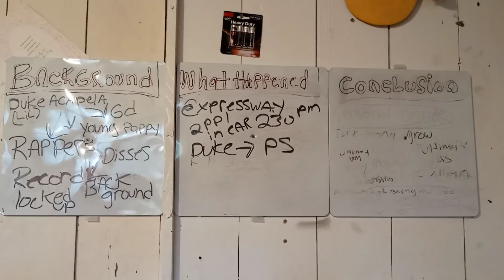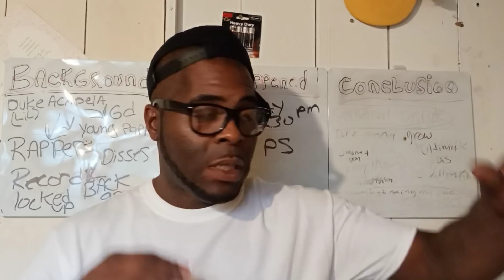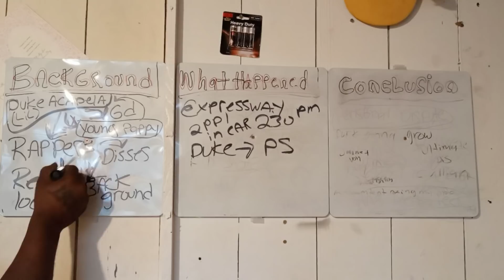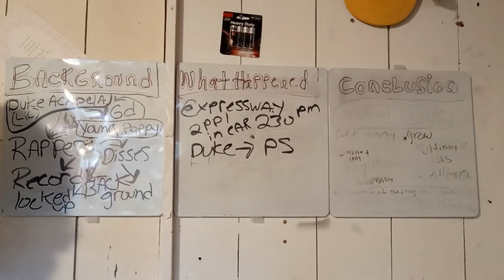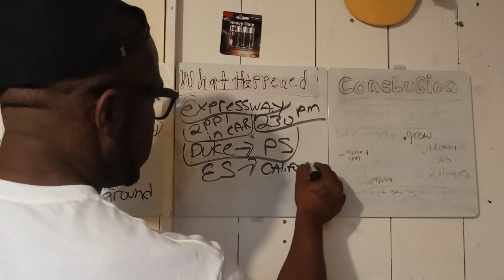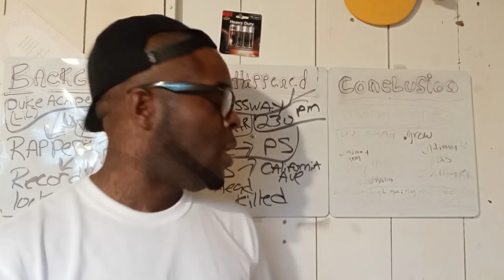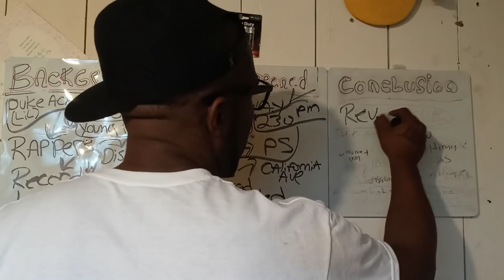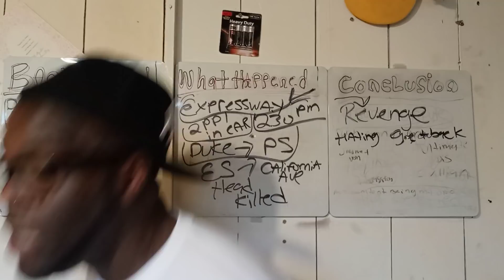The Reason The OPPS Followed Duke Acapela On The Expressway & DRILLED Him | The Breakdown